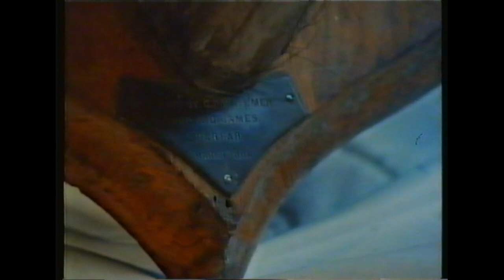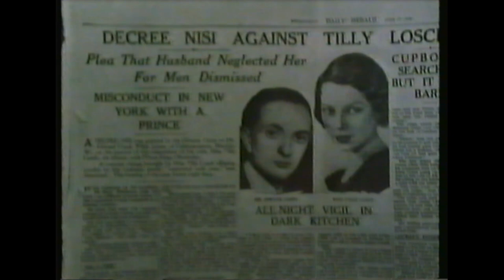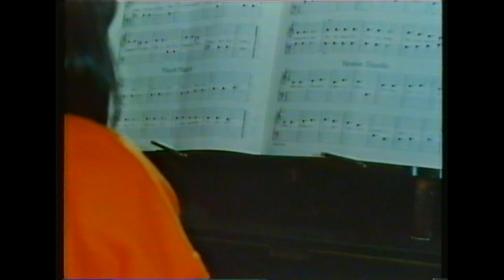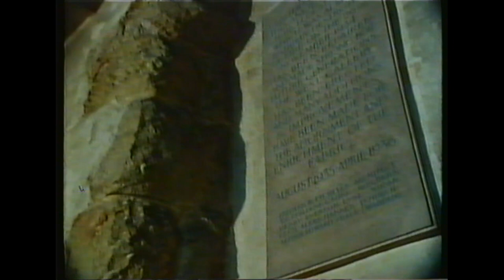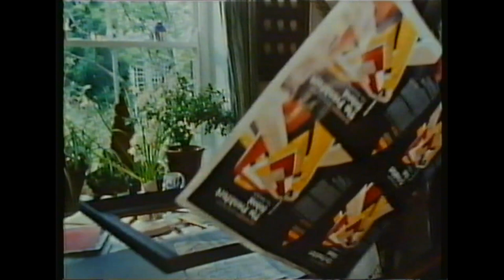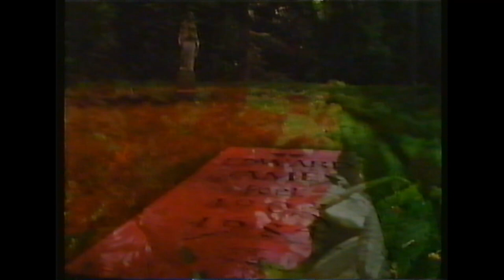West Dean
An unusual film about The Edward James Foundation.